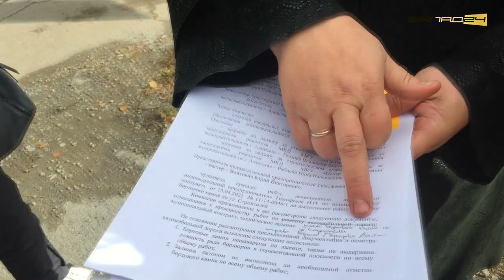Обвинение в подлоге документов в сторону Ольги Мальцевой